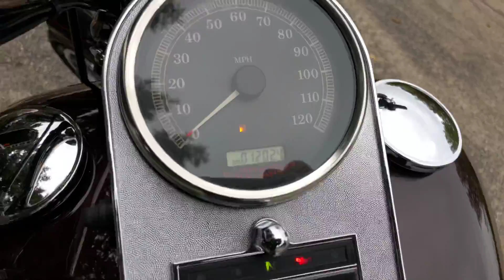October 2, 2018